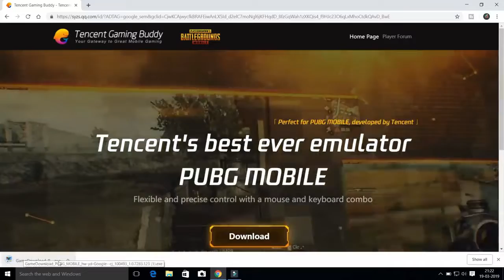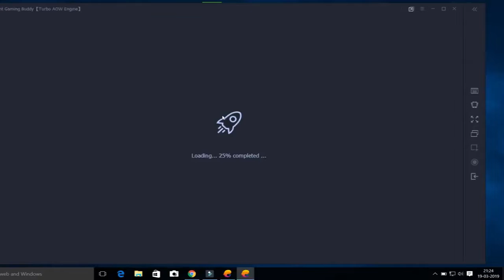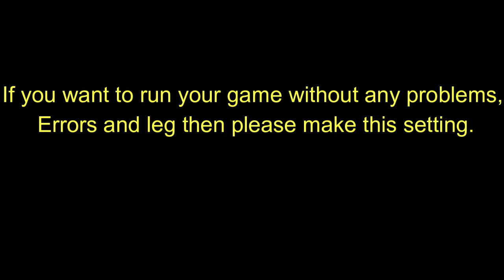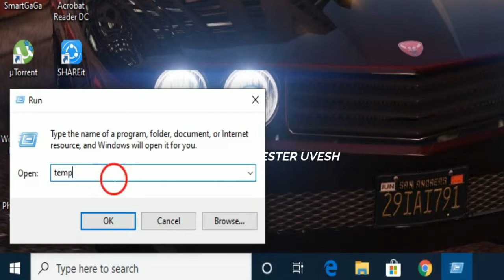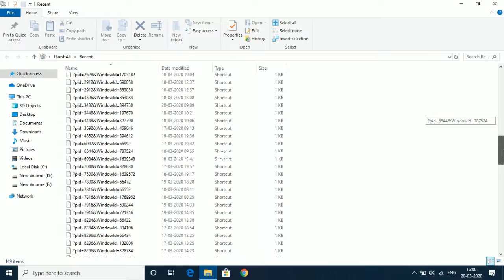Pubg BGMI on PC Download Full 2020/Gamester Uvesh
in this video today I will we show you how to download pubg mobile on pc highly compressed with working proof 2020

✓ Graphics Card
✓ Primary Mic
✓ Secondary Mic
✓ Keyboard & Mouse
✓ Case (Cabinet)

Tags.
how to download pubg mobile on pc
how to download pubg on pc
how to download pubg mobile on pc highly compressed
how to download pubg on pc highly compressed
pubg mobile download on pc highly compressed on pc
how to download pubg on pc 2020
how to download pubg for pc in 2020
how to download pubg on pc highly